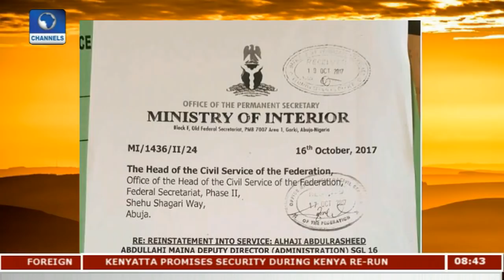Office Of Attorney Gen Has No Locus Standi On Maina's Reinstatement-- Uket Pt.1 |Sunrise Daily